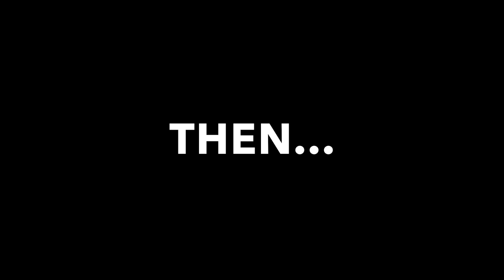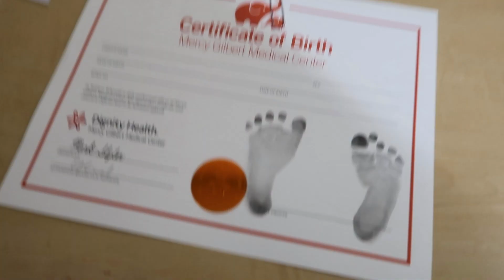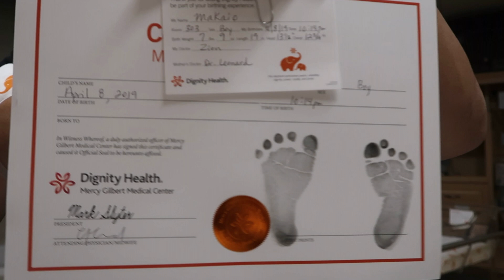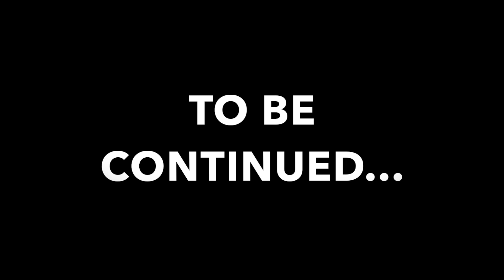FIRST TIME MEETING OUR BABY BOY!!!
First time meeting our baby boy!!! Our baby boy was born today! Finally meeting our baby! WE ARE SO IN LOVE!

WE LOVE YOU GUYS! Thanks for being a part of The A-Team! ♥️

Love,